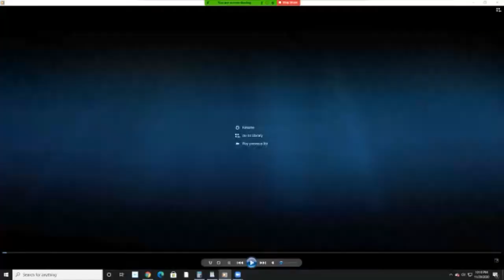Exploder presents: Wrestling Wroulette-"Old Men & Cars"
Ray McGuff sits down with Dan to discuss some of the most embarrassing wrestling footage on the internet.